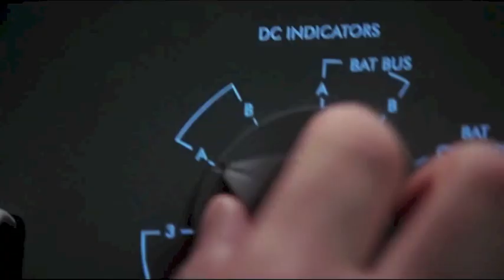Aldebert : "Le Père Noël existe-t-il ?"